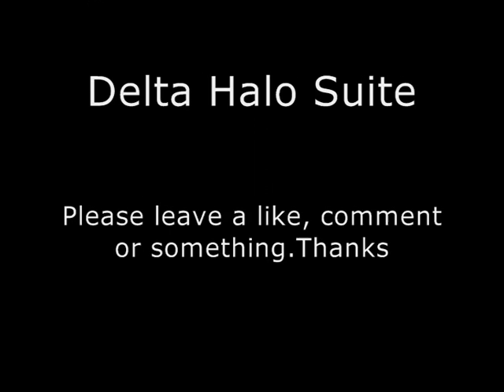Halo 4: ODSTs Episode 5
I choose to remove the film name from now on because I dont think thats nececarry. Any please leave a reaction, like or comment. Its ok if you wont though :)